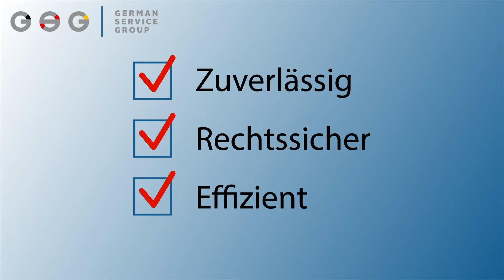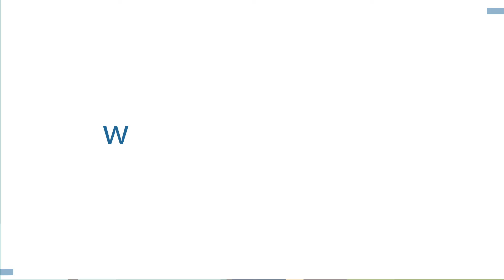Erklärvideo für Parkraum-Management für Parkplatz-Areale jeglicher Art - GSG Parken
Das ist ein ganz normaler Parkplatz, vor einem ganz normalen Geschäft.

Und das ist Geschäftsführer Tom. Er hat ein Problem mit dem Parkplatz.
Sein ganz normales Parkscheibenkonzept geht nicht auf:
Das Kontrollsystem schreckt Falschparker nicht genügend ab.
Manche Kunden finden keinen Platz.
Andere vergessen die Parkscheibe und sind wütend über die Buße.
Tom sucht schon lange nach einer kundenfreundlichen Alternative.
...und findet bei GSG Parken, genau, was er sucht.

Wir übernehmen das komplette Parkraum-Management für Parkplatz-Areale jeglicher Art.

zuverlässig

rechtssicher

und effizient.

An der Ein- und Ausfahrt installieren wir Hinweisschilder und hochwertige Kameras, die wir regelmäßig warten.
Diese erfassen das Kennzeichen jedes einfahrenden Fahrzeugs.
Nutzer des Parkplatzes müssen weder ein Ticket ziehen noch eine Parkscheibe auslegen.
Verlässt das Fahrzeug innerhalb der zulässigen Parkdauer das Areal, werden die Daten unverzüglich gelöscht.
Verlässt es das Areal zu spät, erfolgt automatisch...
... eine Halteranfrage beim Kraftfahrtbundesamt.
Das komplette Forderungs-Management übernehmen wir ...
... und stehen bei Missverständnissen für einen fairen Umgang ein.
Wer einen Parkplatz für exklusive Nutzer-Innen zur Verfügung stellen möchte, kann bei uns auch eine Liste mit Nummernschildern hinterlegen, die automatisch als legitime Nutzer erkannt werden.
...oder seinen Parkplatz über ein Online-Buchungssystem vermieten.
Wer sich für ein GSG Parkystem entscheidet,
verschafft auch seinen Kunden einen Vorteil.

Lästiges Suchen und Einstellen einer Parkscheibe fällt weg.
Wer die Parkdauer nicht überschreitet erhält garantiert keine Strafzettel
Durch konsequente Falschparker-Ahndung wird die Quote freier Parkplätze erhöht.
Investieren muss Tom nur die Zeit, sich bei GSG zu informieren und einen passenden Vertrag  abzuschließen.
Denn die komplette Installation und Umsetzung unseres Konzepts ist für die Betreiber des Stellplatz-Areals in der Regel kostenlos.
Tom ist begeistert. Und Sie?
Wenn Sie mehr über das Parkraumkonzept von GSG-Parken erfahren möchten,

((Computertippen))

oder nehmen Sie direkt mit uns Kontakt auf.

Wir freuen uns auf ein Gespräch!
GSG-Parken. Ihr Parkraum-Profi für Deutschland.